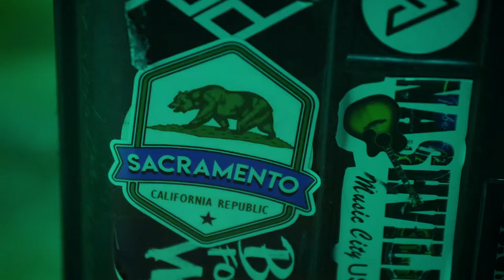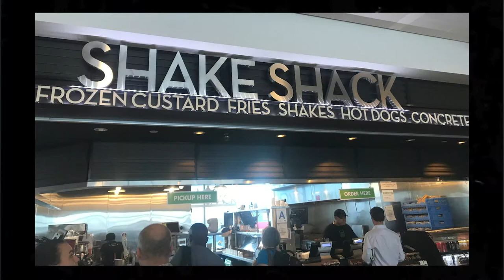Brooklyn with John Driskell Hopkins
A few years ago John Driskell Hopkins of the Zac Brown Band asked me to help film the behind the scenes of the recording process for his solo holiday album.